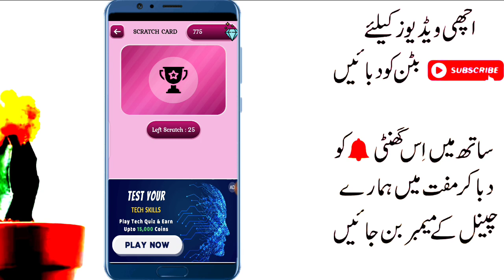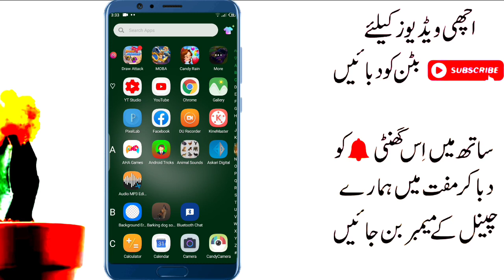Earn 250 PKR Daily Without investment in Pakistan || Scratch Card Earn Money in 2021